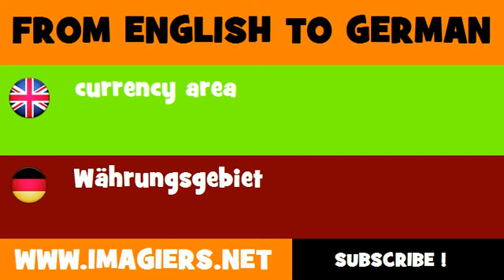FROM ENGLISH TO GERMAN = currency area